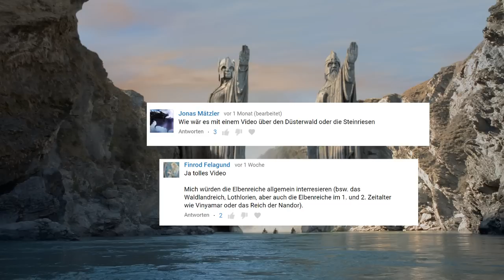Der Düsterwald - Mittelerde Lore 48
Quellen:
J.R.R Tolkien: Der Herr der Ringe. Auflage 14, 2003. Klett-Cotta Verlag